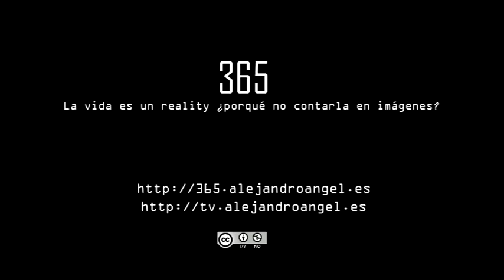365 - Día 159 - Abajo los discursos (que los cumplas feliz...)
Yo quería decir un discurso lleno de palabras rebuscadas y agradecimientos que, casi siempre se los lleva el viento, al final mis amigos decidieron que no era hora de sacar mi vena política y simplemente cantaron...  que los siga cumpliendo hasta el año 3000...

Por cierto, NO se cortar un pudín Y QUE... ;-D

Gracias a todos, muchas gracias.